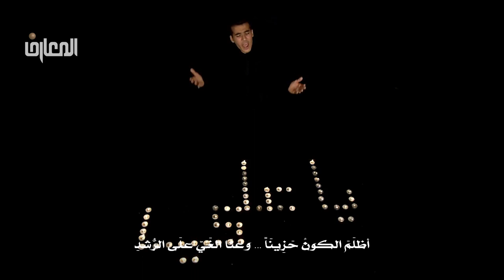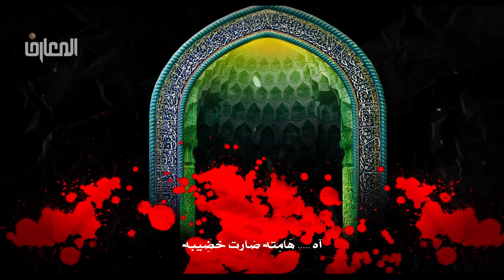لطمية ايرانية استشهاد الإمام علي (ع) اظلم الكون | حسين الحريزي